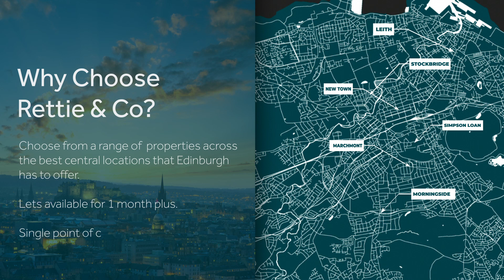Rettie Short Lets - Guests